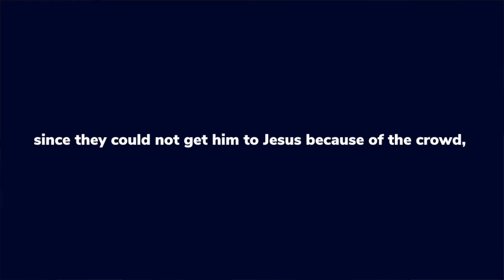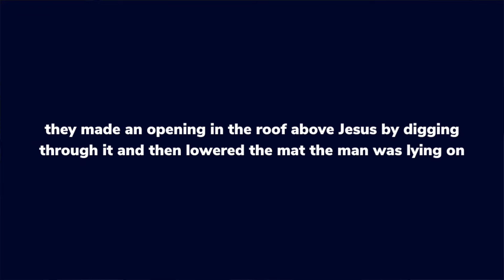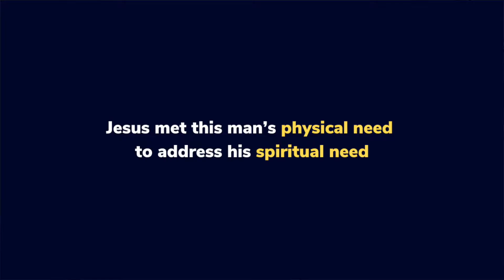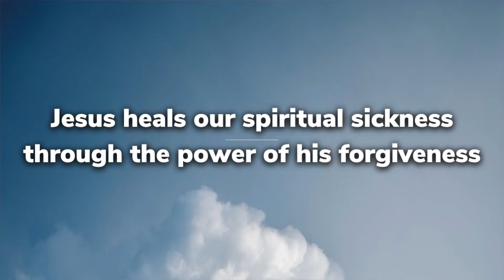The Paralytic Man Forgiven First | Mark 2:1-12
A paralytic man was brought to Jesus for healing. However, the first thing Jesus did was forgiving the man's sin. Why did he do this? To show that he is powerful and has the authority to forgive sins.

⏰ STAMP:
0:00 Introduction
0:16 Setting up the passage
1:24 How the paralytic got to see Jesus
2:48 Jesus' response to the paralytic man
3:19 Skit discussing why Jesus forgave first
5:24 Summary of the passage
7:07 Pastor Tim out